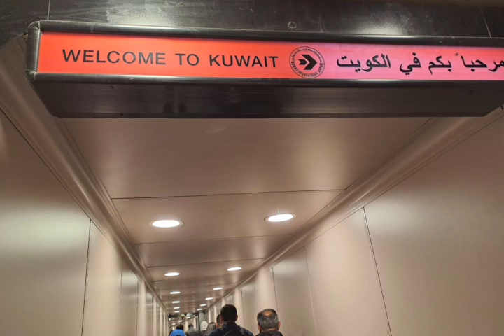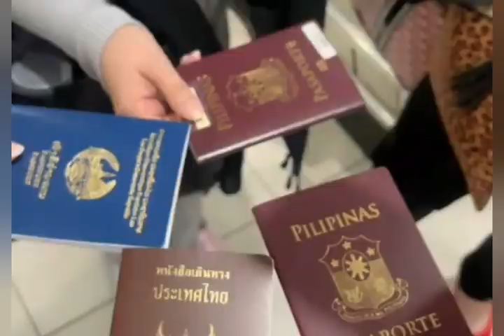Kuwait Airport going back to Dubai January 13/2023